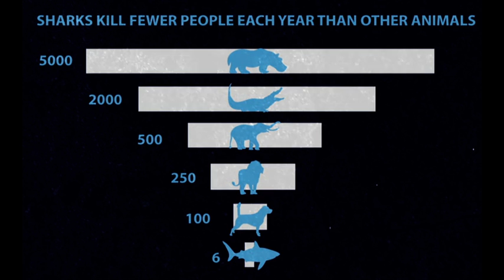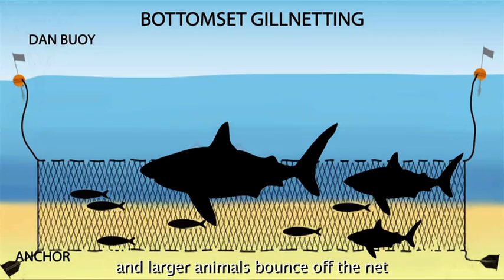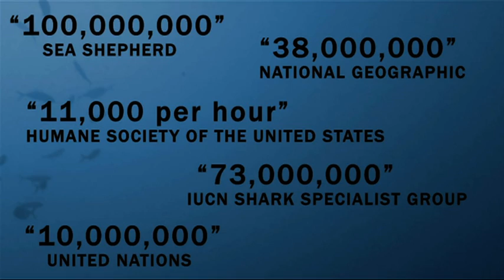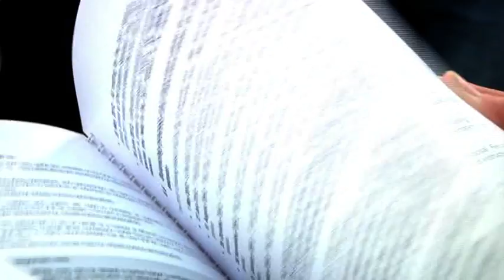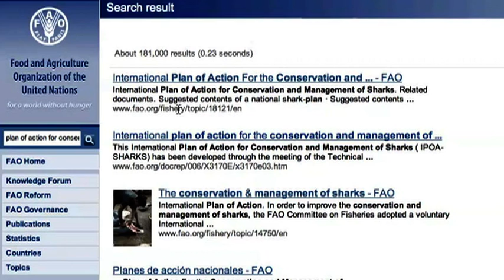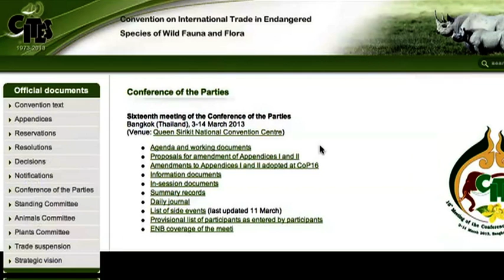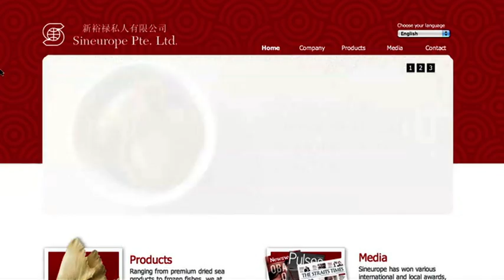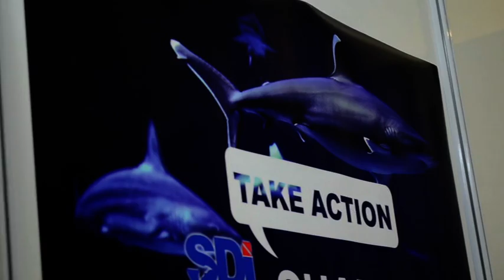Two Sides to a Fin - Part 1 of 2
Part 1 of Two Sides to a Fin Documentary produced by Cheryl Ong, Kimberely Pereira and Woo Wei Jie from CMM School of Business, Temask Polytechnic for the Marine & Land Products Association (The MPA) of Singapore.